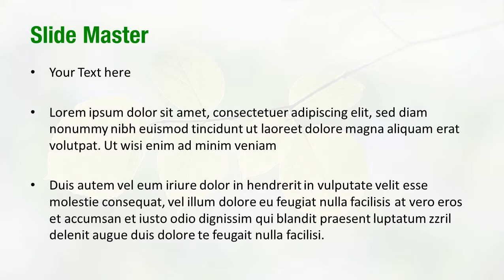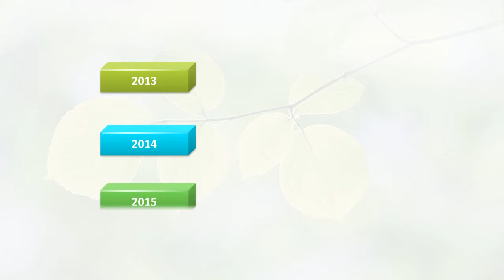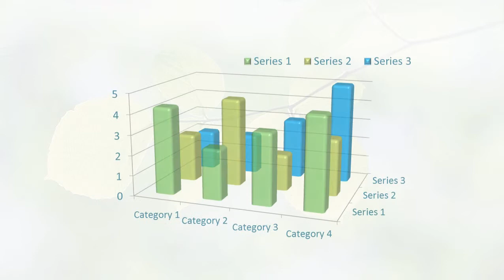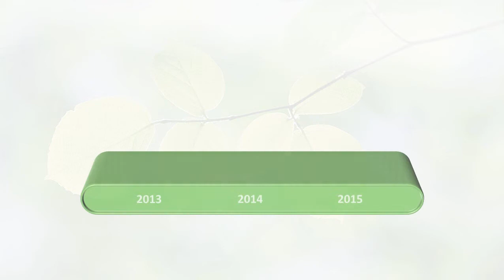Plants in Nature PowerPoint Template Backgrounds - DigitalOfficePro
Create amazing presentations with Plants in Nature PowerPoint Template and Backgrounds.

Plants in Nature PowerPoint templates come with a set of PowerPoint Diagrams, Charts and Shapes. Sizzle your presentation with this professionally designed and fully editable Plants in Nature PowerPoint Template. This template is available for instant download on purchase.